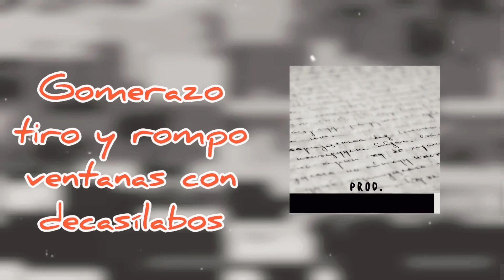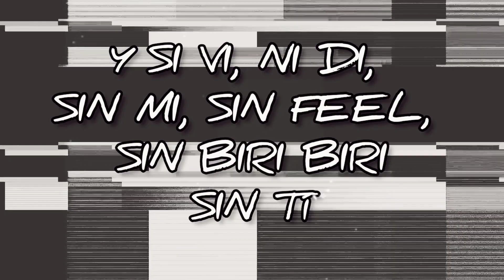BANDUR - Aliterando ando (Prod. Juan F. Leal)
Beat, sintetizadores, guitarras, grabación, mezcla y masterización: Juan F. Leal
Letra y voz: Bandur

Letra:
Intrépido al acecho, estrepitoso me acerco
entro al beat, oh shit tremendo skill al fluir,
empiezo así, like a king, wthithout a diamond ring
parece que hablo en inglés ¿Pero esto viste cómo es?
Es así, para estar bien pegado, dejar anonadado,
al oyente impactado ¿Qué hay? Ah, no, nada,
vos al oír extasiado ese slang impostado,
apuesto es la angosta línea entre genuinidad y cool cultura
Pero auténtico, como trobriandés en el Kula,
soy cero expeditivo pa' vender lo que no es mío
intercambio palabras pa' que abran caminos de cambio,
uso la lengua sin mengua de sabor ni de jerga,
explosiva, aditiva, corrosiva  y aquí si va, aquí si va este coro que diga.

Van a arrasar, las palabras armadas, ya nada las calla,
decrecer el estrés, debe ser de revés...
decrecer el estrés, debe ser de revés (debe ser de revés)
y si vi ni di, sin mi sin feel sin biri biri sin ti
o sos vos lo otro como yo, nosotros,
Uh, un gurú new age, usufructúa mi babe.

Ulular al cantar, ya me pongo a gritar
y me opongo a no pensar.

¿Pero cuál es el sentido de lo esgrimido?
Si el parecido fonético ha ejercido
una tiránica determinación al contenido
unas rimas ricas en aliteraciones crean sentidos
imprevistos por la conciencia, pero del inconsciente expelidos
y si te digo que sigo es porque si,
gomerazo tiro y rompo ventanas con decasílabos
expulso epítetos peyorativos.

De viajes largos arrastro algo,
que me delata y me retrata,
por ese compartir con los míos,
es que desde acá sigo, sigo,
aliterando, ando jugando
con los vocablos, mientras te hablo,
mi boca floja denota pocas
vagas, remotas, ideas locas

Pero sigo, digo y persigo,
mantengo vivo el incentivo
música lúdica, mi musa impúdica
predica réplicas de esencias decrépitas
que se levanten las voces antiguas
que te despierten de noches áridas
que anidan almas que habitan al alba
pa' salvaguardar un poco la calma
la calma del equilibrio no del dominio
ni de la bobedad opresiva
no es novedad la gravedad del asunto
asumo el punto, la obviedad: rebeldía.
Exhalo al pucho necesidad: empatía,
reparo mucho en ejercitar autonomía
disparo insultos a la autoridad de la minoría
pa' mí no habría necesidad de su injusticia.